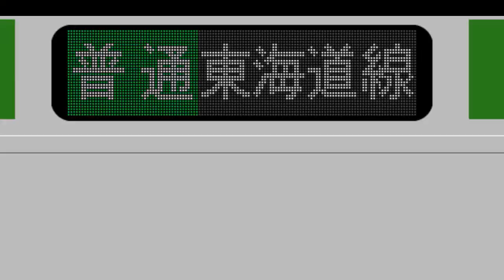【動画版】YOUKAI FUJISAWA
おんげーん